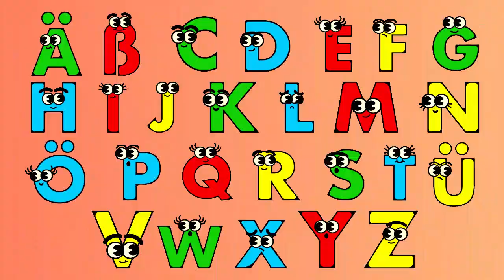ABC Song - Learn the Alphabet | Fun and Educational for Children